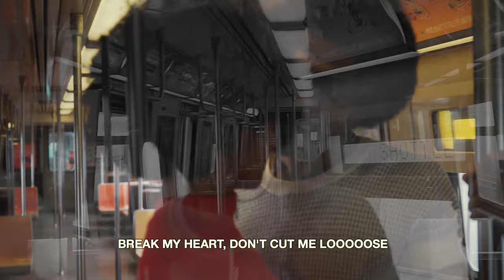KAMAUU - Far Rockaway [Official Lyric Video]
KAMAUU - Far Rockaway

Enroll in my Vocal Production Course and learn how to make beats with your voice.

Film By: Invisible Firm
Dir: Andy Martinez
DP: Erick Cespedes
Edit: Mbonisi Agyeman
Graphics: Billy Duprey
Color: Michael McQuilken
Styling: Styled by ArtsyJunkie
Leading Lady: Nio